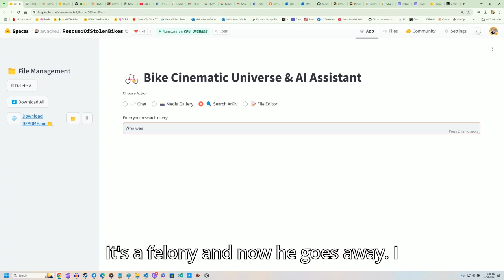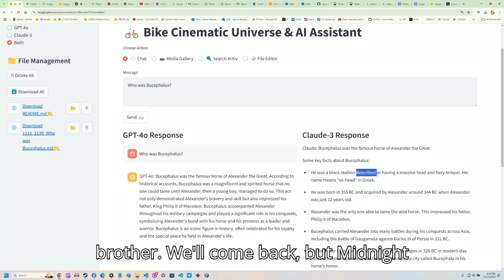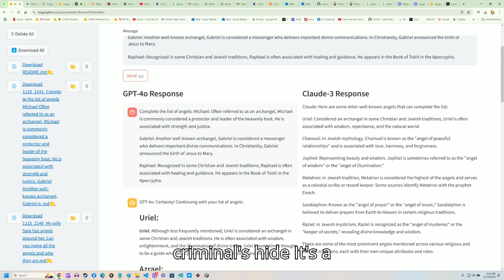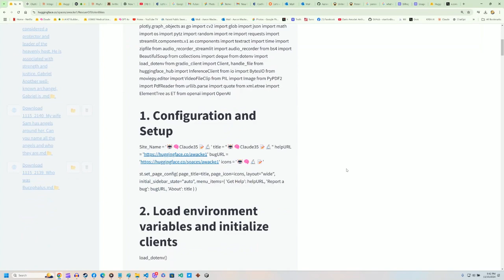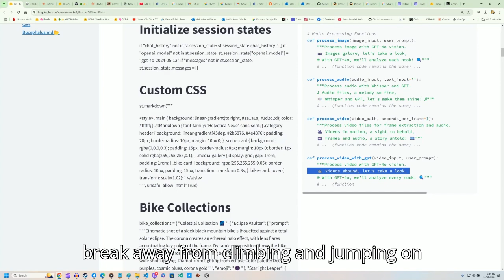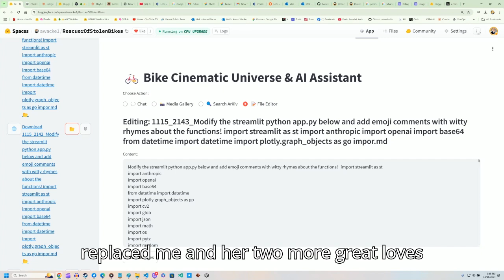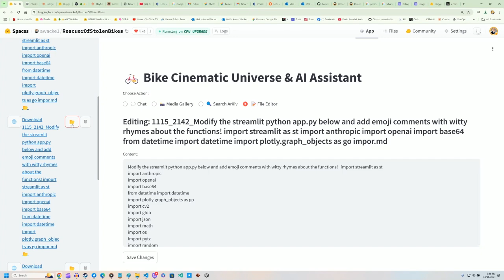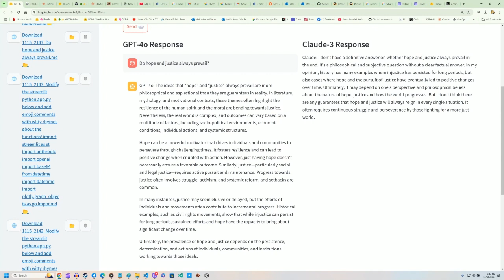They Found My Bike! - Hope and Justice Prevail - Angels All Around You - GPT-4o & Claude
GPT-4o & Claude AI for They Found My Bike!,
Bike, Cinematic Universe,
GPT-4o, Claude, RescueOfStolenBikes, AI, LLM Battle

The ideas that "hope" and "justice" always prevail are more philosophical and aspirational than they are guarantees in reality. In literature, mythology, and motivational contexts, these themes often highlight the resilience of the human spirit and the moral arc bending towards justice. Nevertheless, the real world is complex, and outcomes can vary based on a multitude of factors, including socio-political environments, economic conditions, individual actions, and systemic structures.

Hope can be a powerful motivator that drives individuals and communities to persevere through challenging times. It fosters resilience and can lead to positive change when coupled with action. However, just having hope doesn't necessarily ensure a favorable outcome. Similarly, justice—particularly social and legal justice—requires active pursuit and maintenance. Progress towards justice often involves struggle, activism, and systemic reform, and setbacks are common.

In many instances, justice may seem elusive or delayed, but the efforts of individuals and movements often contribute to incremental progress. Historical examples, such as civil rights movements, show that while injustice can persist for long periods, sustained efforts and hope have the capacity to bring about significant change over time.

Ultimately, the prevalence of hope and justice depends on the persistence, determination, and actions of individuals, communities, and institutions working towards those ideals.

It's a philosophical and subjective question without a clear factual answer. In my opinion, history has many examples where injustice has persisted for long periods, but also cases where hope and the pursuit of justice have eventually led to positive changes over time. Ultimately, it may depend on one's perspective and philosophical beliefs about the nature of hope, justice and how the world progresses. But I don't think there are any guarantees that hope and justice will always reign in every single situation. It often requires continuous struggle and perseverance by those fighting for a more just world.